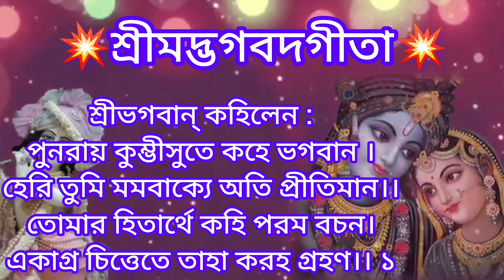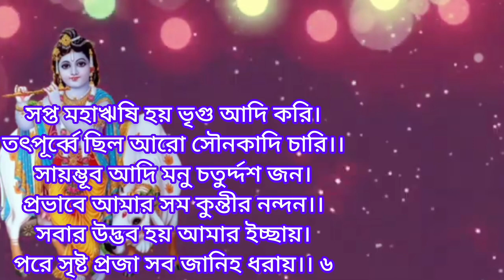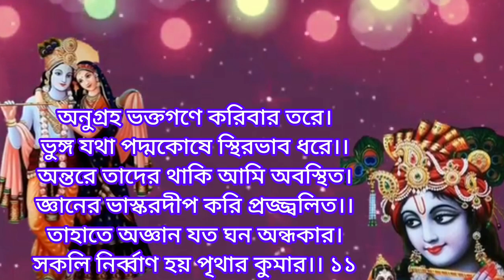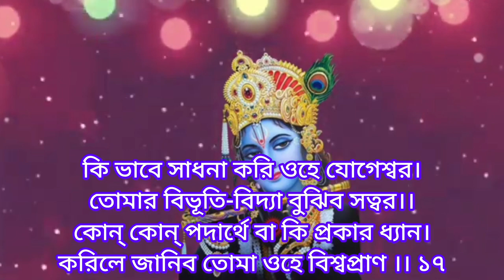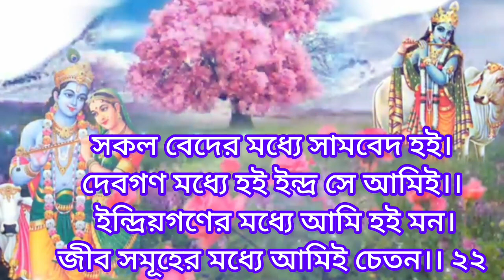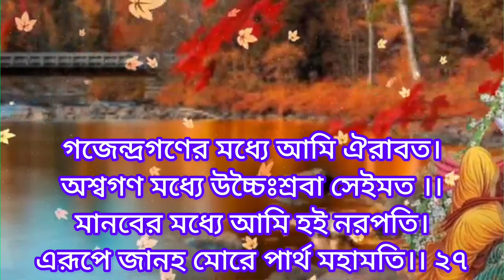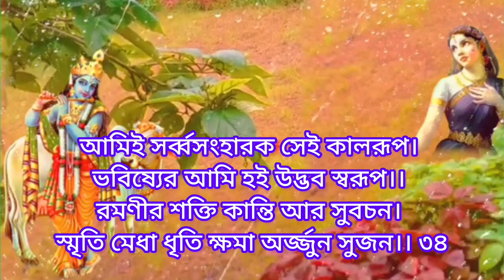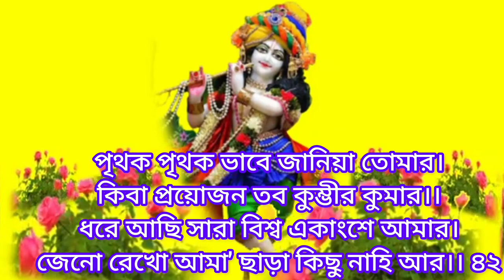mahabharat katha | mahabharat katha bangla | দশম অধ্যায় | গীতা পাঠ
Gita path bengali
Gita path
Gita Bani in bengali
Gita path bangla
srimad bhagavad gita
srimad bhagavad gita bangla
srimadbhagwadgita in bengali
শ্রীমৎ ভাগবত গীতা
শ্রীমদ্ভাগবত গীতা
শ্রীমদ্ভাগবত গীতা পাঠ বাংলা
শ্রীমদ্ভাগবত গীতা পাঠ বাংলায়
geeta path
gita path
gita path bengali
gita path bangla
greeta path
bangla geeta path
bengali geeta path
gita path in bengali
gita paath
gita patha
gita path audio
geeta paath
gita path in sanskrit
geeta path bengali
gita path bengali lyrics
mahabharat katha
গীতা পাঠ
গীতা পাঠ বাংলা
গীতা,বাংলা গীতা
গীতা বাংলা
বাংলা গীতা পাঠ
গীতা পাঠ বাংলা অনুবাদসহ
গীতা পাঠ বাংলা অনুবাদ
রোজ সকালে কেন গীতা পাঠ করা উচিত
ভগবত গীতা কেন পাঠ করা উচিত
গীতা পাঠ শুনে জীবনের সুখ ও শান্তি লাভ
গীতা পাঠ অডিও
যথাযথ গীতা পাঠ
গীতা ক্লাস
গীতা পাঠের ফল
গীতা পাঠ অধ্যায়
গীতা সারাংশ
গীতা শিক্ষা
গীতা পাঠের সুর
সম্পূর্ণ গীতা পাঠ
srimad bhagavad gita
bhagavad gita bangla
geeta
srimad bhagavad gita in bengali
srimad bhagavad gita in bangla
bhagavad gita
bangla geeta path
geeta path
bhagabat geeta
bhagavad gita channel
shrimad bhagwat geeta
srimad bhagavad gita bengali
total srimad bhagavad gita in bengali
gita path bangla
shrimad bhagwat geeta saar by sri krishna
bhagavad gita bangla adhyay
কৃষ্ণ কথা
Krishna Katha
gita path bengali
geeta path
gita path
bengali geeta path
geeta path bengali
mahabharat katha
mahabharat katha bangla
mahabharat katha in Bengali
Life changing Shri Krishna Bani in Bengali
শ্রীকৃষ্ণ বাণী
Krishna Katha
Amrita kotha
শ্রীকৃষ্ণ